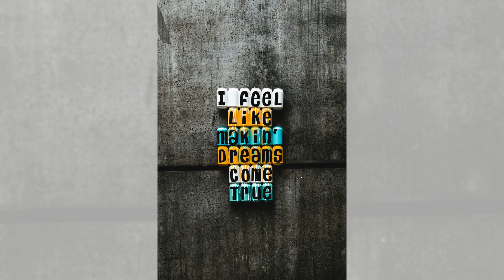夢境巧克力：一嚼，夢想成真步步高升；智慧牙膏：一刷，聰明伶俐答案自來；笑容糖果：一吞，憂愁全消笑口常開：未知药物之谜20240519